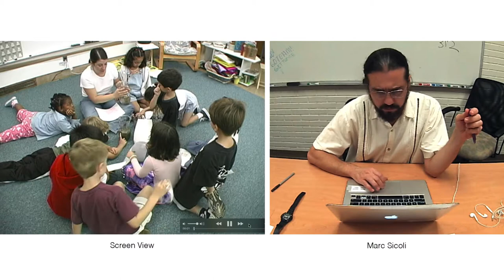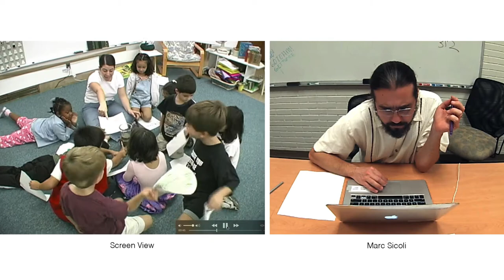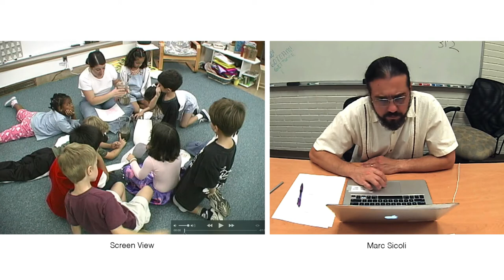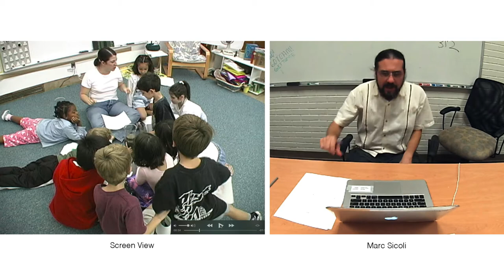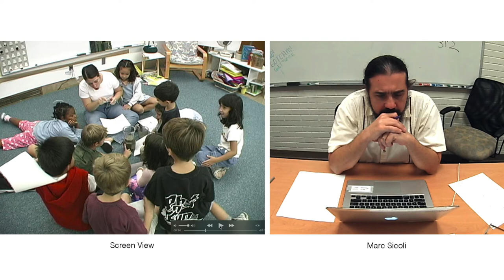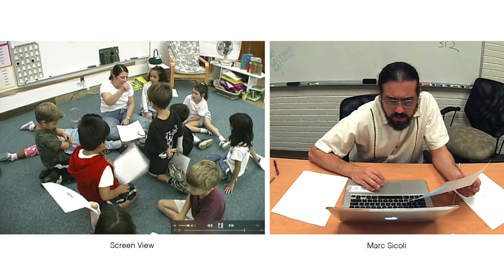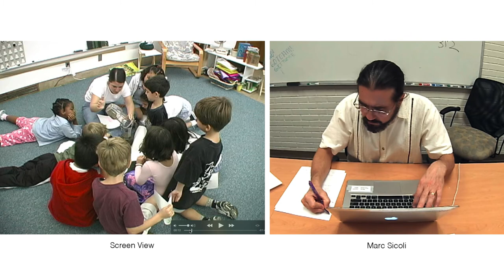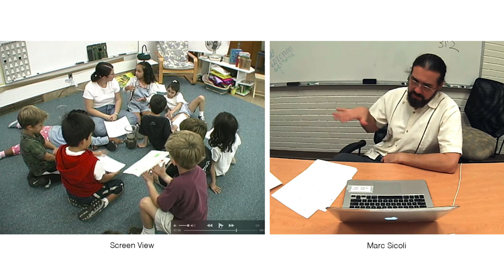Learning How to Look & Listen with Mark Sicoli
Mark Sicoli received his PhD in Anthropology and Linguistics from the University of Michigan in 2007 and MA in Native American Linguistics from the University of Pittsburgh in 1999 with a graduate certificate in Latin American Studies. His research and teaching interests include linguistic anthropology, multimodal interaction and conversation analysis, ethnography of communication, language contact and linguistic change, bioinformatics, prosody, ethnopoetics, and semiotics. He is a specialist in the Zapotec-Chatino language family and have worked with other Otomanguean languages of Mesoamerica including Chinantec where he has conducted fieldwork on the whistled speech register of Sochiapam.  He has also conducted comparative linguistic work in the Dene family of North America and its  hypothesized relationship with the Yeniseian family of central Siberia. Before moving to the University of Virginia he held positions as Assistant professor of Linguistics at Georgetown University, Assistant Professor of Anthropology and Linguistics at the University of Alaska Fairbanks, and Postdoctoral Researcher in the Language & Cognition Group at the Max Planck Institute for Psycholinguistics.